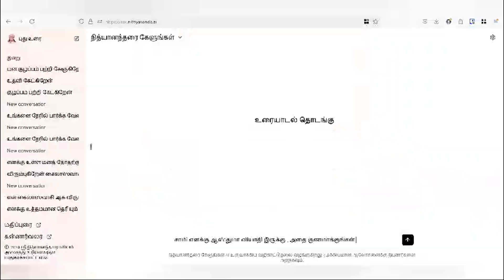இன்னும் பொதுமக்களிடம் உள்ளதா ரூ.2,000 நோட்டு? | Central Government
சாணக்யா!